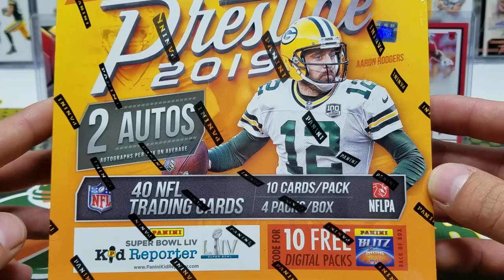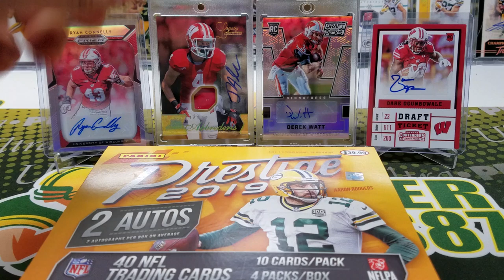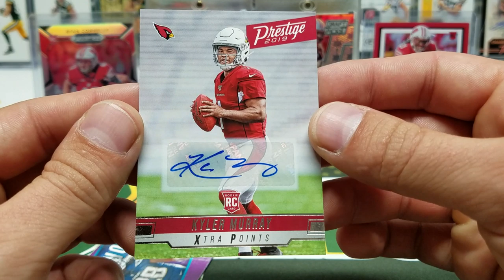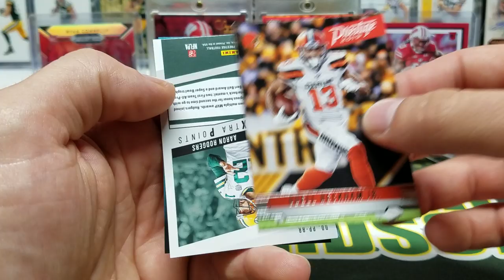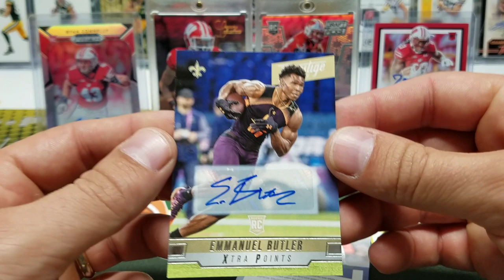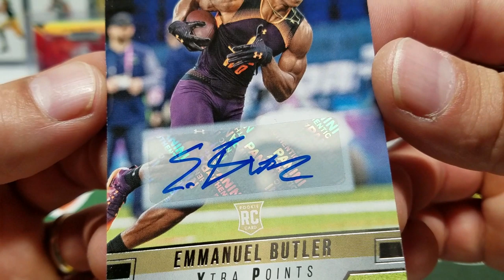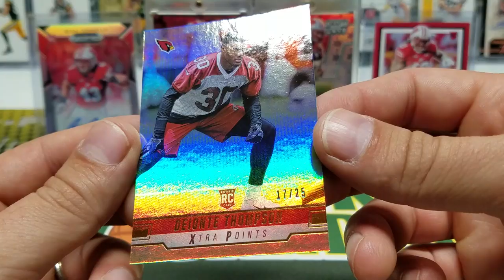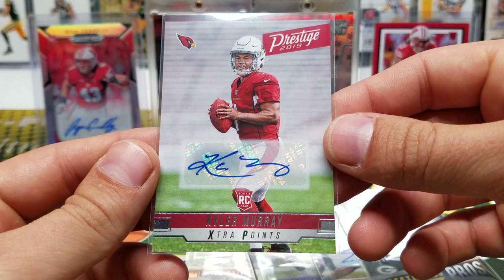2019 Panini Prestige Football Premium Retail Box Opening. 2 Autos!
This box was $40 at Target. Turned out to be a really nice box! I'm on vacation but I had this one recorded ready to go.

Instagram and Twitter is @packercards87 Follow me if you'd like to!